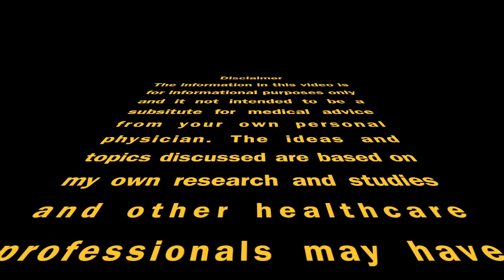9 Signs of a Magnesium Deficiency and Chocolate Cravings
Dr. Madrid discusses 9 signs and symptoms of a magnesium deficiency and which common medications may be the cause.

These symptoms include:

-Eyelid twitches
-Leg cramps
-Heart Palpitations
-Menstrual Cramps
-Overactive Bladder
-Constipation
-Tension Headaches
-Migraine Headaches
-Esophageal Spasms (?Chest pain)

Facebook.com/ericmadridmd
Youtube.com/ericmadridmd